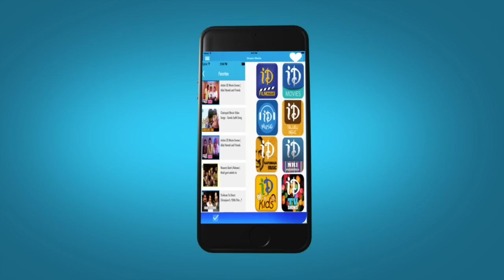Taraka Ratna's Kakatiyudu Movie Official Trailer | Ashwi | Yamini | V. Samudra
Watch Kakatiyudu Movie Official Trailer, starring Taraka Ratna, Ashwi, Yamini in lead roles and Shilpa, Revathi among others are the supporting cast. The film directed by Vijaya Samudra and produced by Lagadapati Srinivas. The films music composed by S. R. Shankar.

Nandamuri Tarakaratna / Taraka Ratna : Daya, Eduru leni Alexander, Nandeeswarudu, Amaravathi, Tharak, Okkato Number Kurradu, Yuvaratna.

V. Samudra : Sevakudu, Panchakshari, Venkatadri, Adinetha, Evadaithe Naakenti, Mahanandi, Siva Rama Raju.